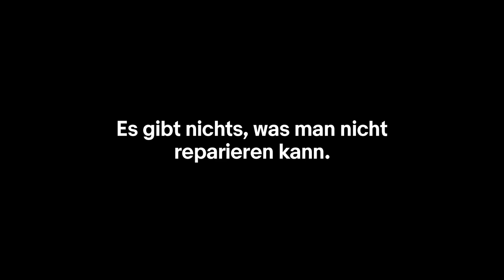eBay Motors | 2nd Chance - Directors Cut - Joanna Nordahl | Official 2022 Commercial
Credits:

McCann:
Chief Creative Officer:  Götz Ulmer
Creative Director Copy:  Alexander Holtz
Creative Director Art::  Robert Weider
Client Service Director: Carina Morales, Peter Scherer
Head of Production: Jonathan Helmer
Senior Producer: Alexander Dannenberg

VERANTWORTLICH AUF PRODUKTIONSSEITE:
Filmproduktion:  Anorak
Executive Producer: Catherine Baikousis
Regie:  Joanna Nordahl
Kamera:  Erik Henriksson
Postproduktion:  Tint Post, Katalyst
Music Consultant:  Tracks & Fields
Sound: Ponytail Sound, Studio Funk

Head of Vertical Marketing: Adrian Heinrich
Senior Marketing Manager Verticals: Stefanie Fatschild